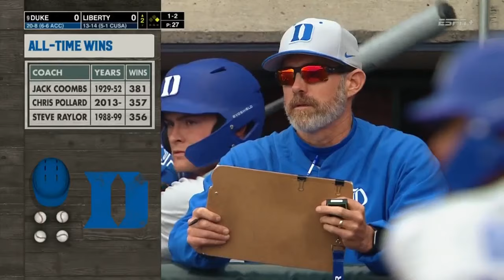#9 Duke vs Liberty | Full College Baseball 04/02/2024